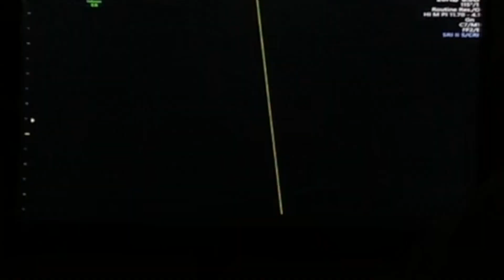FIRST ULTRASOUND APPOINTMENT | BABY #2 - 8 WEEKS PREGNANT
I'M PREGNANT .. AGAIN!! I can't believe I am pregnant during a pandemic. It has been so different than my first pregnancy! Here is the footage/ vlog of my first ultrasound for baby #2! Here's my LIVE pregnancy reaction

TURN THE BELL ON FOR NOTIFICATIONS! DING**